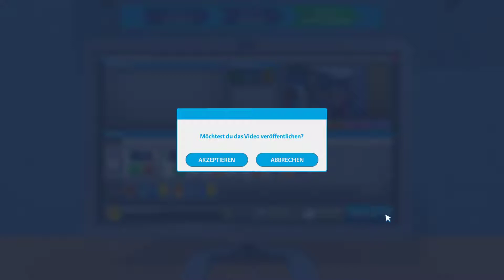Wir sind auf der Gamescom{{#003}YouTubersLifeOMG!}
______Video______

Heute spielen wir wieder YoutubersLifeOMG, dort nehmen wir am GameWorld Event teil!

______Kanal______

Dies ist ein noch kleiner kanal wo Gaming Videos hochgeladen werden.

Spiel